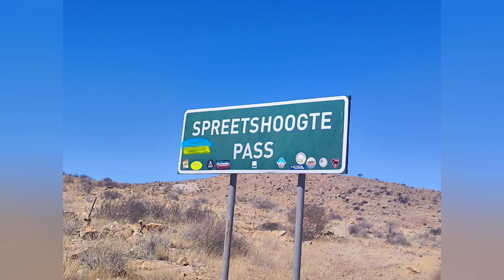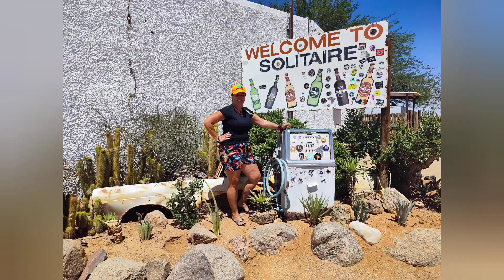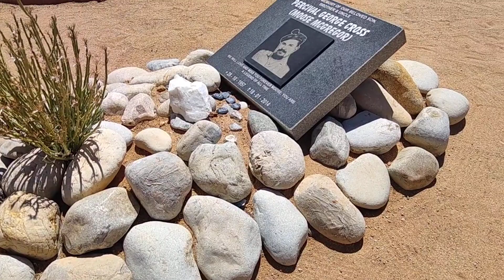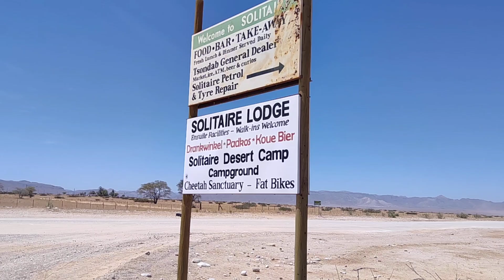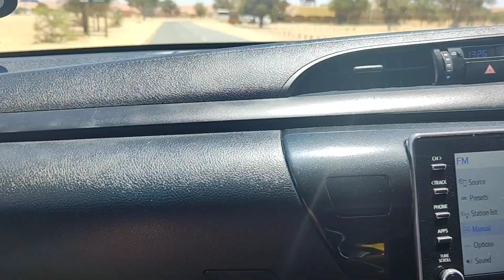Namibia Solitaire Sesriem luty 2024